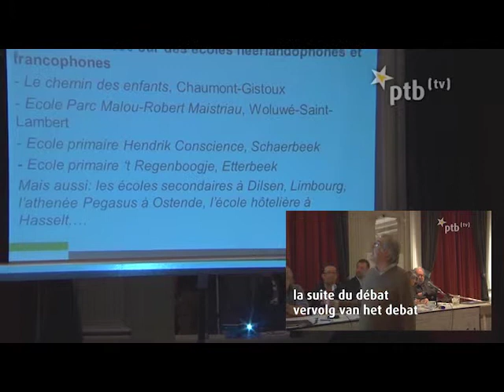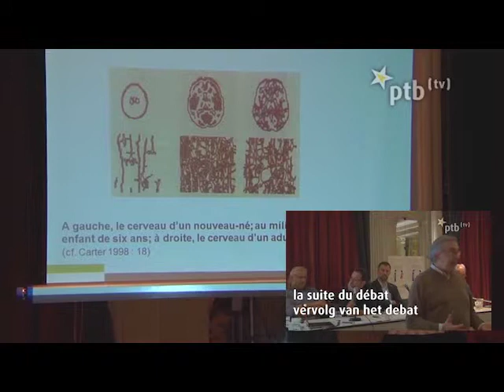conférence sur l'enseignement bilingue (partie 1)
Jeudi 30 mai dans le centre culturel De Markten, le PTB a débattu in compagnie de personnalités bruxelloise sur le sens et l'urgence de l'enseignement bilingue. Eric Corijn (professeur), Myriam Gérard (CSC-Bruxelles-Hal-Vilvorde), Philippe Van Parijs (philosophe), Eric Boonen (CGSP-Enseignement) et Piet Van de Craen (neurolinguiste) accompagneront Dirk De Block lors de la soirée.

Donderdag 30 mei organiseerde de PVDA een debat over tweetalig onderwijs in het Cultureel Centrum De Markten met verschillende Brusselse experts zoals Eric Corijn (professor), Myriam Gérard (ACV Brussel-Halle-Vilvoorde), Philippe Van Parijs (filosoof), Eric Boonen (CGSP-Enseignement) en Piet Van de Craen (neurolinguist).
Dirk de Block en Bruno Bauwens modereerden deze avond.